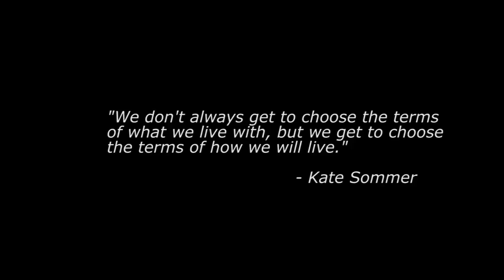2015 Race for the Cure: Kate Sommer Tribute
This brief video honors the memory of Kate Sommer, founder of Susan G. Komen Nebraska and the Nebraska Race for the Cure, who died of breast cancer July 31, 2015, after living with the disease for 28 years. Hear friends and colleagues talk about Kate's inspiration and vision for a world without breast cancer.